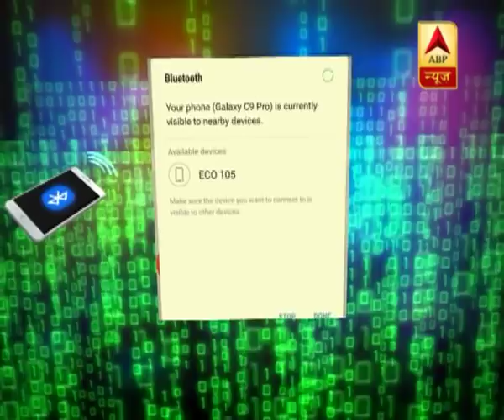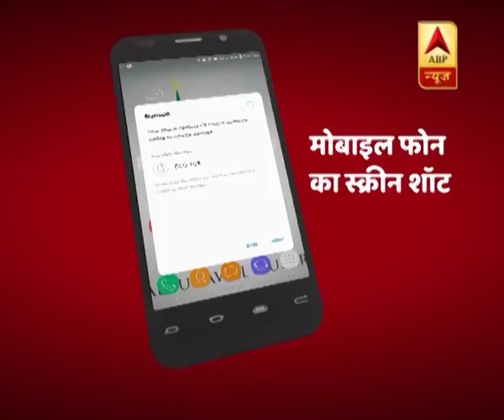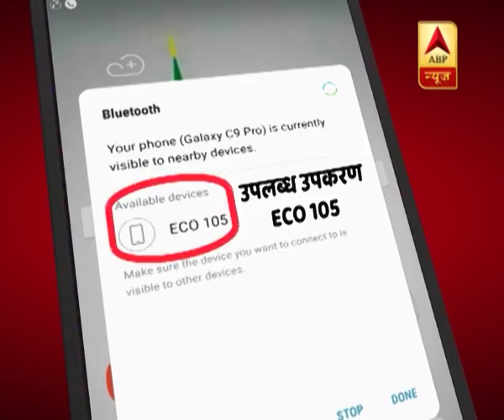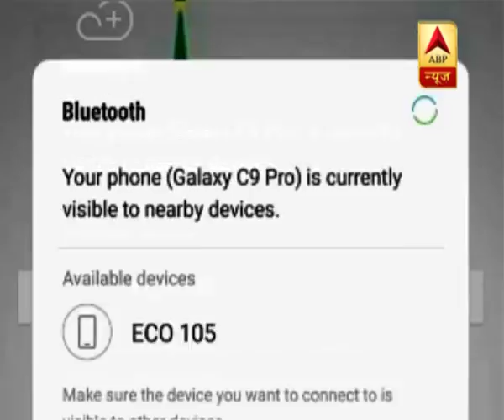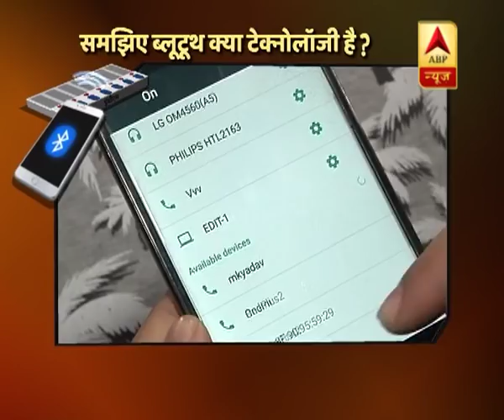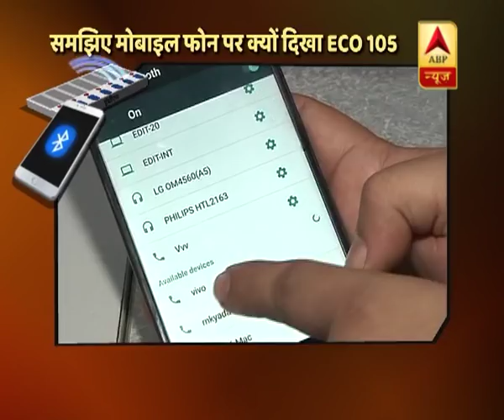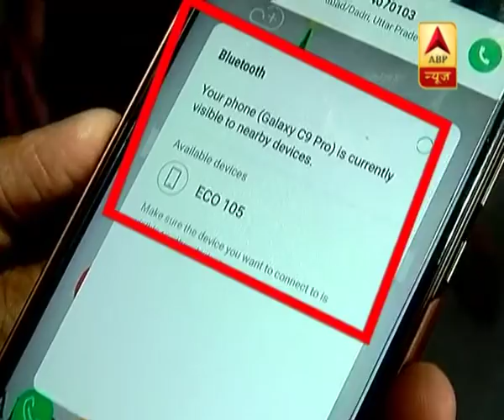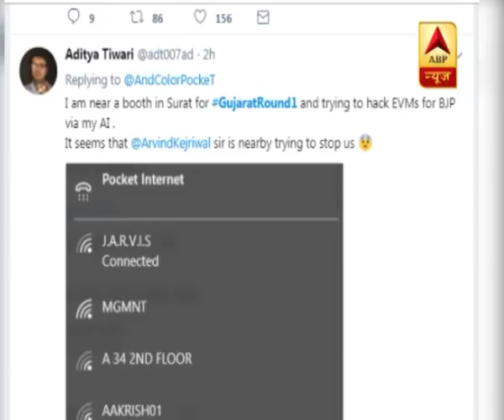जरूर देखें, ब्लूटूथ से EVM में छेड़छाड़ के कांग्रेस के आरोप की क्या है सच्चाई? | ABP News Hindi